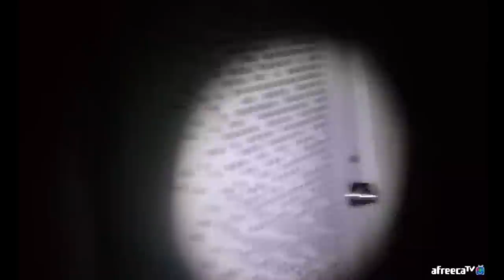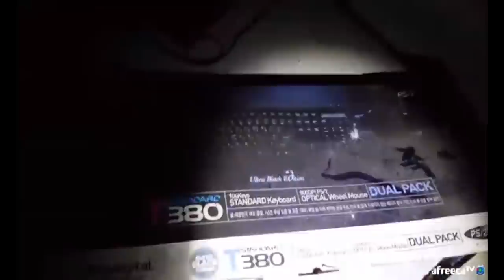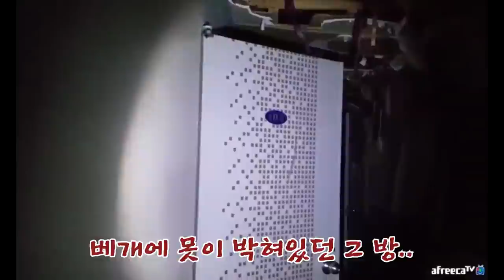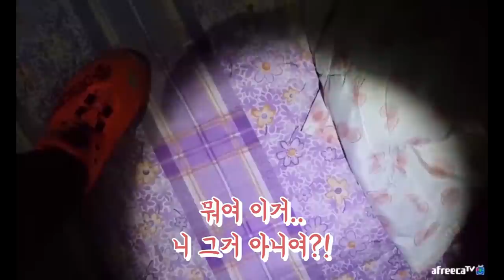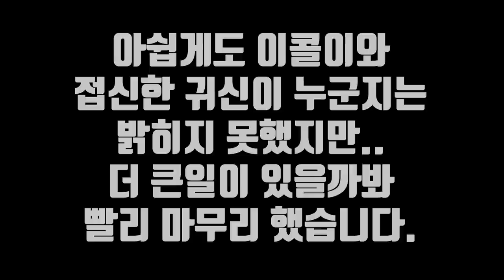[레전드] 마이콜이 악귀에게 귀접당하고 또치 죽일뻔..;;